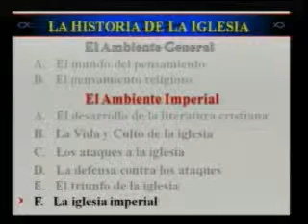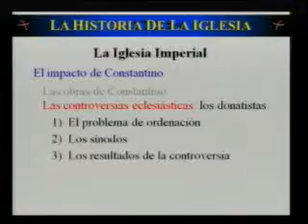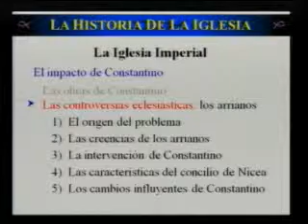PRIMER CURSO HISTORIA DE LA IGLESIA 27/29 IBIT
Curso de Exégesis, dictado por Armando Alanis, profesor del Instituto Bíblico Internacional de Texas.